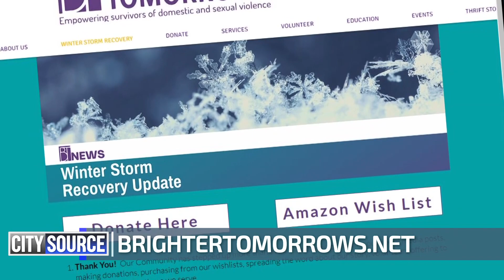City Source Interview: Brighter Tomorrows Storm Recovery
Brighter Tomorrows sustained a lot of damage in the recent winter storm. The mission of the Irving-based nonprofit is to empower victims of domestic violence & sexual assault by providing emergency safe shelter,  transitional housing, support services, and raising awareness. In this excerpt from ICTN's "City Source," learn about the facilities damaged, how teams are moving forward, and how you can help.